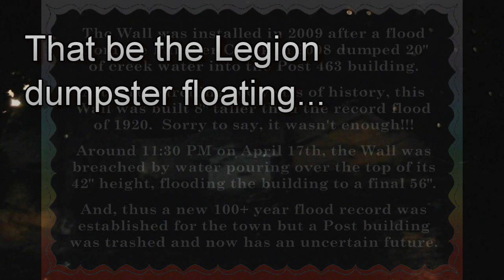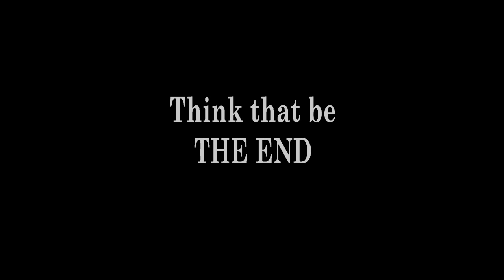Legion Post 463 Flood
On April 17th, the town of Roanoke had a record flood.  The local American Legion Post's building was not spared.  Here is a preview of the aftermath.